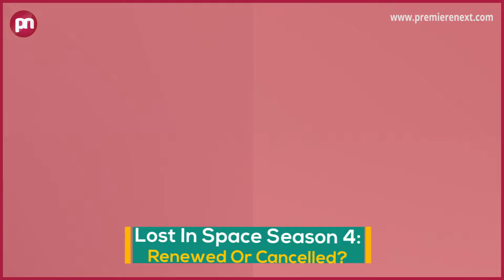Lost In Space Season 4: Renewed Or Cancelled? - Premiere Next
Lost In Space Season 4: Renewed Or Cancelled?
In this video, you are going to get all information related to Lost In Space Season 4 Release Date|| Cast|| Plot and Updates.